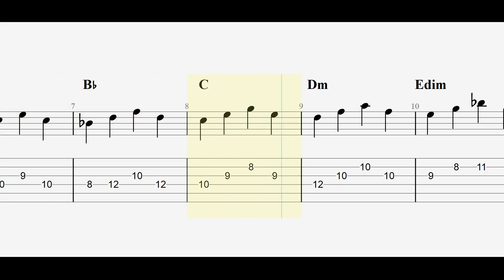Mixolydian mode Exercise 3 - Learn the Mixolydian mode on guitar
Learn the Mixolydian mode on the guitar, exercises in C Mixolydian.

From the e-book "The Mystery about Modes: Theory and exercises for guitar" on Amazon